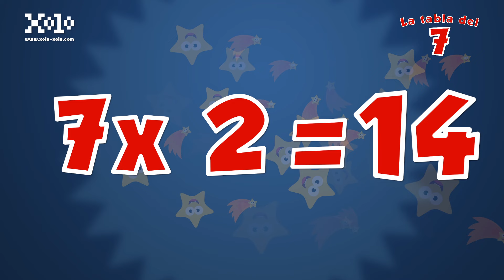La tabla del 7 - Videos Aprende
Te invitamos a continuar aprendiendo las tabas de multiplicar con este video de la tabla del 7, que es ideal para seguir adelante desarrollándose, al terminar las multiplicaciones de este video se encuentran los múltiplos del número 7 estos nos ayudan para que el pequeño aprenda y relaciones mejor en sus matemáticas.

Si quieren esta tabla del 7 para imprimir les comparto la liga